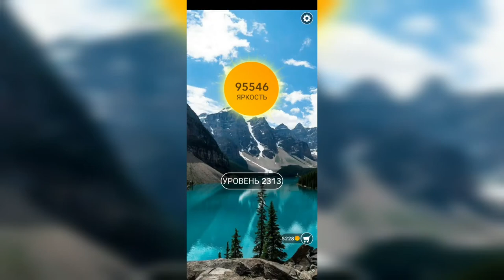Word / Слово Крест: Поиск русского кроссворда / Уровень 2313